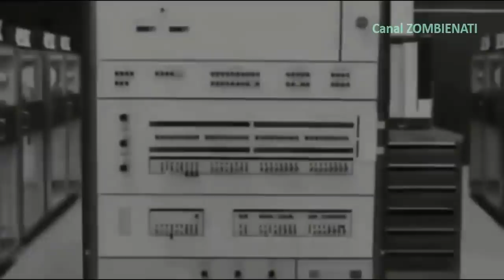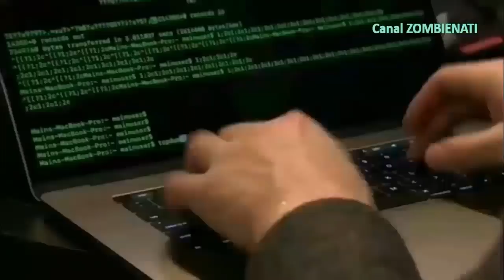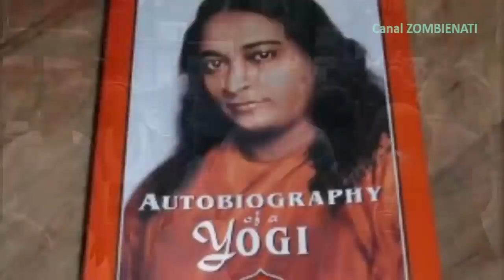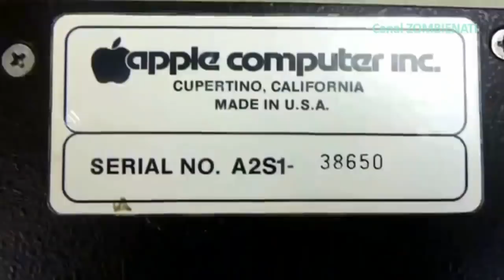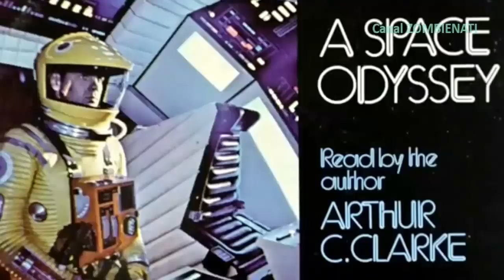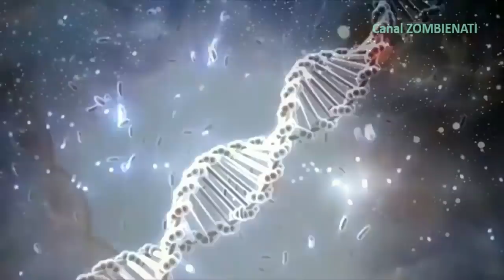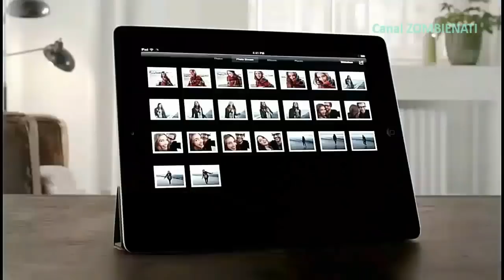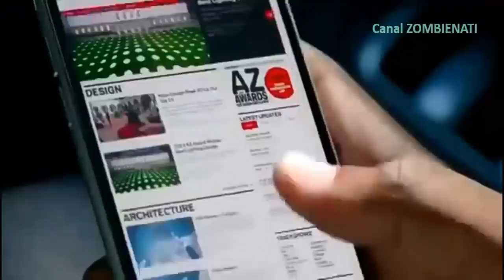A Tecnologia do Futuro